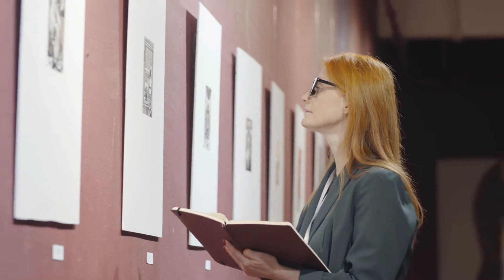Lời Nói Dối Chân Thành Audio Trọn Bộ - Chương 1 | Sở Hàn Y Thanh Sủng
Truyện: LỜI NÓI DỐI CHÂN THÀNH Tập 1
Tác giả: Sở Hàn Y Thanh
Thể loại: Sủng